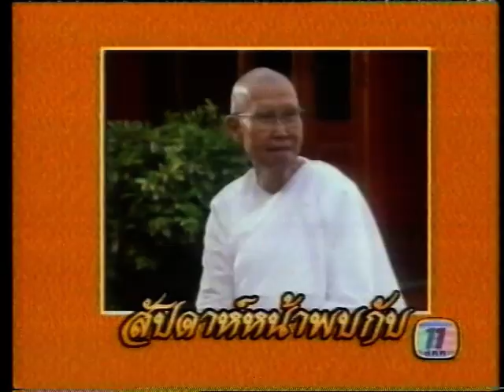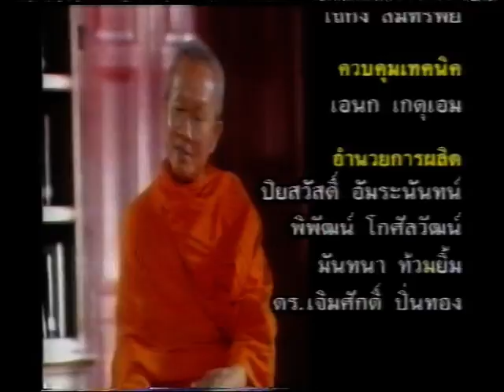ตามหาแก่นธรรม : ความสุข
นี้เป็นวีดิโอเก่าประมาณ 20 ปีที่แล้ว แปลงจาก เทป VHS  คุณภาพต้องด้อยไปเป็นธรรมดา แต่ธรรมะยังทรงคุณค่าและทันสมัยอยู่เสมอ